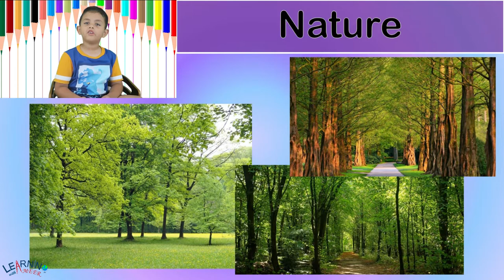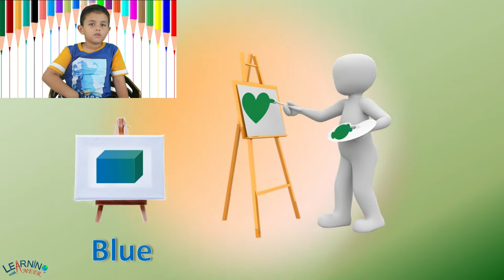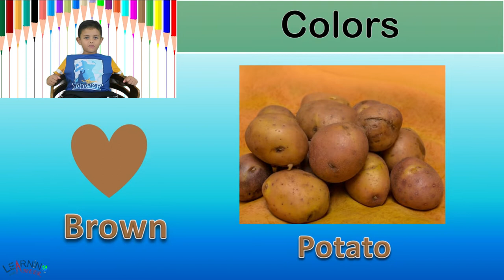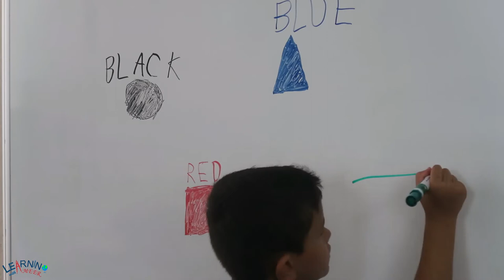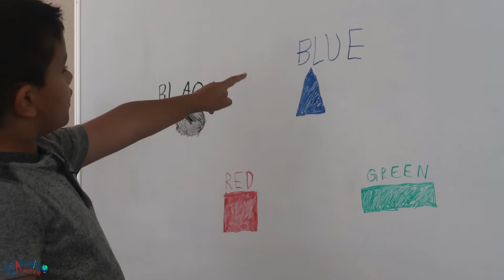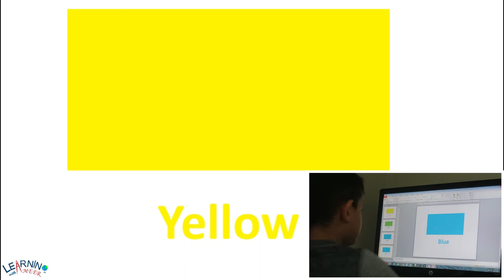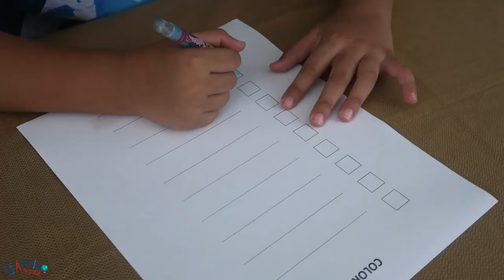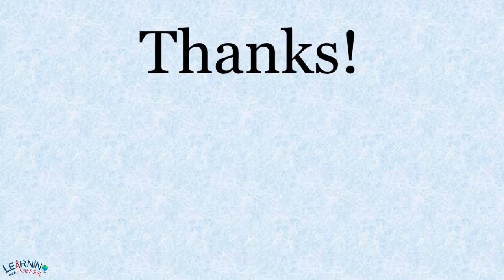Learn about Colors (Colours)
This video is about colors. Our world is very colorful and pretty. Ameer shows some pictures of nature, flowers, birds, and animals that attest to this fact. He then goes over ten common colors (black, white, red, green, blue, yellow, orange, pink, brown, and purple) and gives examples from fruits and vegetables. He then writes names of some colors on a whiteboard with colored markers and revises colors on his computer. He creates a Microsoft PowerPoint Presentation to show how these colors look and what their names are. Then he blows up 10 balloons of different colors and names them. Last, but not the least, he uses crayons of the mentioned colors to write names of colors on a paper. Hope this video will help toddlers learn their colors.

This video is part of a series of videos that will be uploaded on Ameer’s channel “Learning with Ameer”. The purpose of these videos is to share learning and inspire kids to learn. The topics will range from English (alphabets, words, spellings, sentences, tenses, etc.), Math (numbers, addition, subtraction, etc.), Reading, Writing, Geography (world map/globe, country maps, etc.), Computer (Paint, Notepad, Word, Powerpoint, Python, Html, etc.), Science (human body, measuring standards, plants, animals, etc.), Crafts/DIY and more. Although the focus is on learning, to keep it entertaining and fun for kids, there will be many videos of Ameer enjoying himself in playgrounds, theme parks, beaches, museums, zoos, and natural places in the US as well as other countries.

Sound Effects: Mark DiAngelo, battlestar10, Sound Explorer,
Images: Sergey Nemo, Pavlofox, Momentmal, OpenClipart-Vectors, Jeremie Perron, Hans Braxmeier, PublicDomainPictures, Evita Ochel, elenaiks, Jan Haerer, photosforyou, fernando zhiminaicela, Ancelin Bonnet, bakerj5, ikenderham, Rajesh Balouria, Steve Buissinne, DarkWorkX, Peggy und Marco Lachmann-Anke, Prawny, Gerd Altmann, Alexander Stein, Annalise Batista, JL G, Kerstin Riemer, TuendeBede, Speedy McVroom, Jill Wellington, Mahesh Patel, Valentin Sabau, sarajuggernaut, Frank Winkler, Lars Schlageter, lisa runnels, skeeze, sharonjoy17, LoneWombatMedia, Brigitte Werner, Beata Komornikova, Marjon Besteman-Horn, Karen Arnold, Wolfgang Vogt, Thomas B., Nico Franz, Samim Hossain, Manfred Richter, Daniel Borker, Alexas_Fotos, Andreas Lischka, Gerhard Gellinger, cocoparisienne, Liselotte Brunner, JamesDeMers, Josch13, Krahulic, Ulrike Leone, Steve Howard, David Mark, Couleur, smarko, Alexas_Fotos, Krzysztof Niewolny, 753204, Daniel Nebreda, Robert Balog, joakant, DearlyReloved, Marcelo Kato, Rustu Bozkus, Hermann Schmider, Larisa Koshkina, Timo Schluter, Johannes Plenio, Alain Audet, Tomasz Proszek, James Wheeler, Greg Montani, Kohji Asakawa, tuku, Capri23auto, Todd MacDonald, Ulrike Leone, Hans Braxmeier, WikiImages, enriquelopezgarre, Ioannis Ioannidis, Ilona Ilyes, Todd MacDonald, suju, InspiredImages, schneeknirschen, Amandad, Steve Bidmead, kangbch, and KreativeHexenkueche from Pixabay.